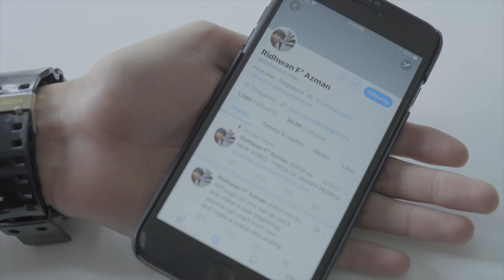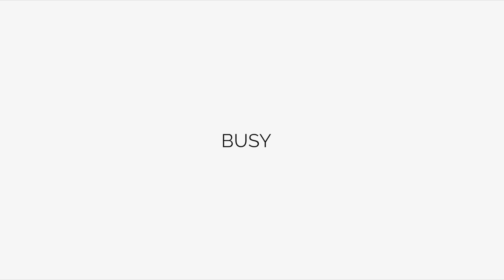How People Hold Phone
(Pre-order is a new iOS feature enabled only in iOS 11.2 and above)

|| The official sequel to "Crazy Kings"! ||

• COLLECTIBLE CARD GAME MEETS TOWER DEFENSE! •

• 500+ LEVELS TO TEST YOUR METTLE AND MIND FOR TACTICS! •

• TEST YOUR SKILLS WITH DAILY AND WEEKLY CHALLENGES! •

• CONQUER BATTLEFIELDS AND SCAVENGE THE SPOILS OF WAR! •

• AUTO-PLAY FEATURE! •

• 20+ UNIQUE, UPGRADEABLE HEROES READY TO BREAK SKULLS! •

• CUSTOMIZE YOUR MAIN AVATAR! •

• A UNIQUE VISUAL EXPERIENCE! •